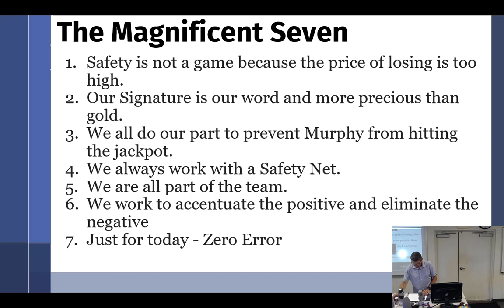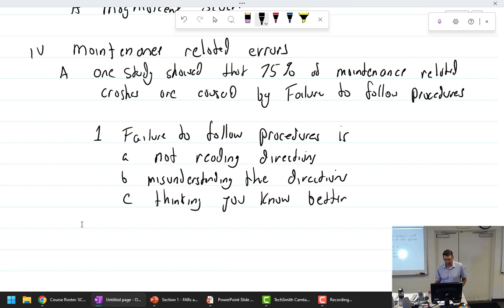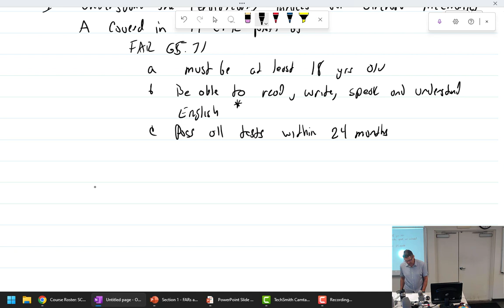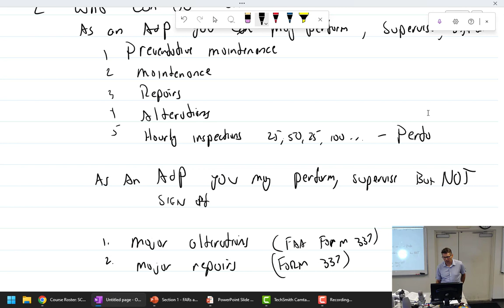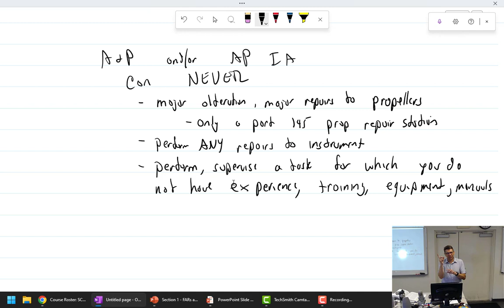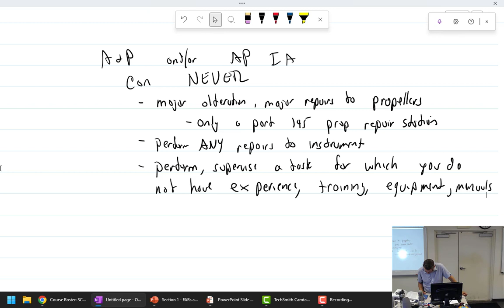AMTP 309 - 7/18/23 Part 2